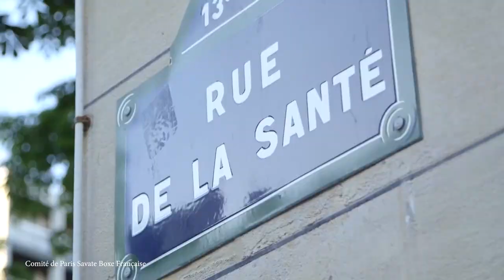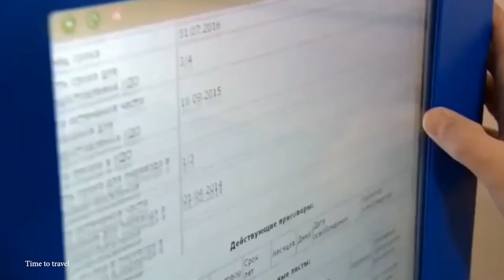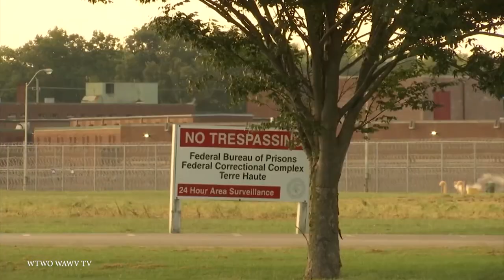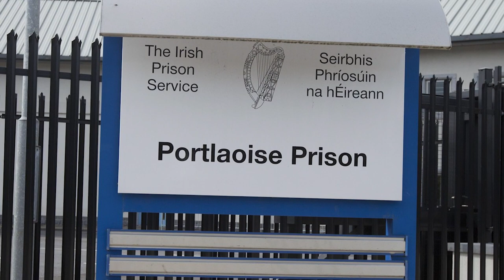15 Most Guarded Prisons on Earth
While, on the whole, most of us are law-abiding citizens that don't pose a threat to others in society, there's no avoiding the fact that some people are simply too dangerous to be allowed to enjoy the freedoms that the rest of us do. Countries around the world have struggled with how to contain these criminals, and the preferred solution is usually to build facilities to keep them separated from the rest of society. Let's take a look at the top 15 most secure prisons on Earth.